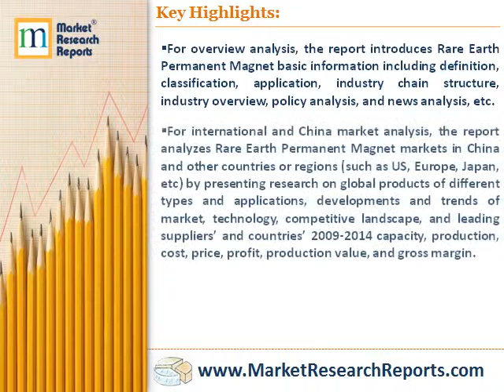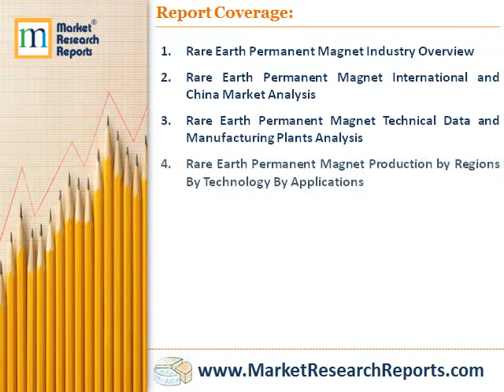2015 Market Research Report on Global Rare Earth Permanent Magnet Industry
Market Research Reports, Inc. has announced the addition of “2015 Market Research Report on Global Rare Earth Permanent Magnet Industry” research report to their offering.